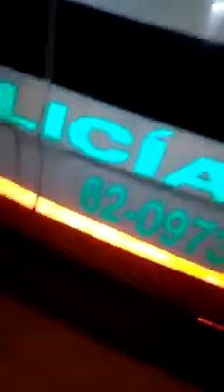Presunto Abuso Policial 3 COVID-19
De acuerdo a lo manifestado se presentaron hechos confusos en los cuales un menor de edad pierde su hijo debido a disparo de proyectil y atacan con piedras una vivienda.

Amigos, así como hay personas o civiles que han estado incumpliendo con las medidas de aislamiento, también se han presentado abusos por parte de la autoridad policial.